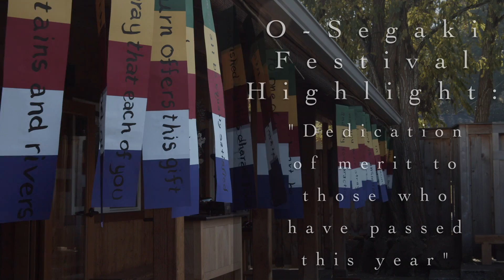O-Segaki - November 1st, 2020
During our annual Segaki ceremony we make offerings to the hungry ghosts, both without and within, unlocking their inability to receive nourishment, as well as nourishing ourselves. We also read the names of those close to us who have passed away between last year's ceremony and this year's, not because they have become gaki, but because the liberation we offer extends to all beings, to the myriad spirits of the three worlds.